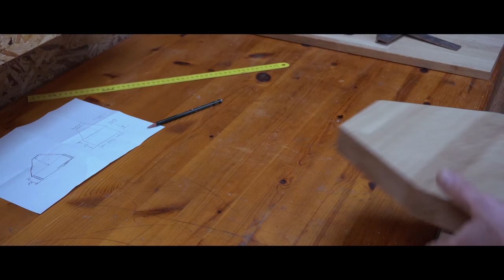✅(1/2) Werkzeugkiste mit Fingerzinken-Verbindung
In diesem Video teste ich meine selbstgebaute
Fingerzinken-Vorrichtung, in dem ich eine kleine, aber stabile Werkzeugkiste baue.

Meine Amazon Wunschliste